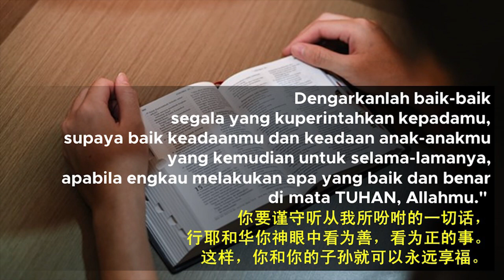Khotbah Khotbah Persekutuan Doa Rabu Sore 12 Mei 2021